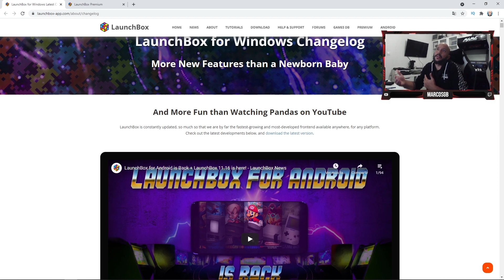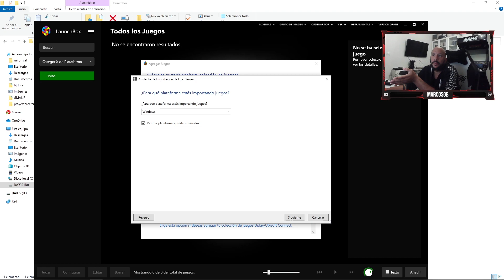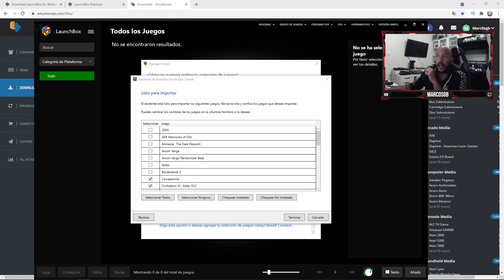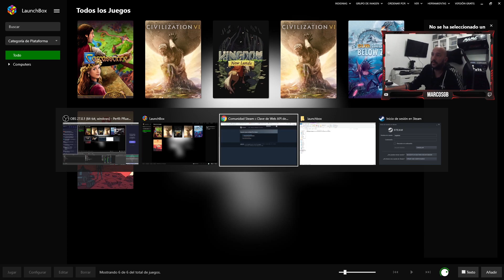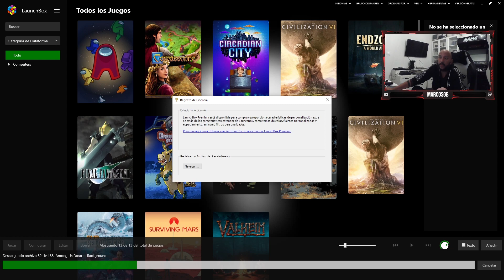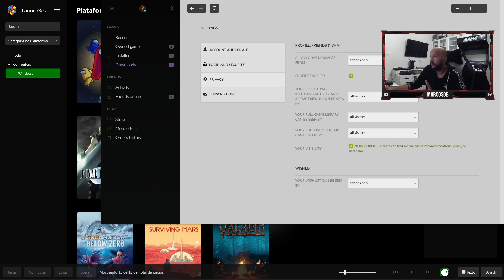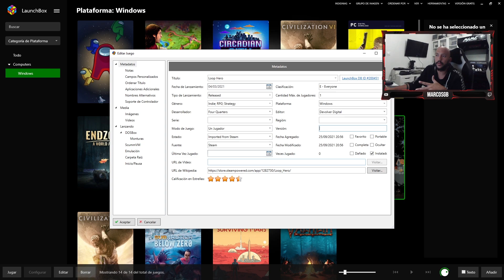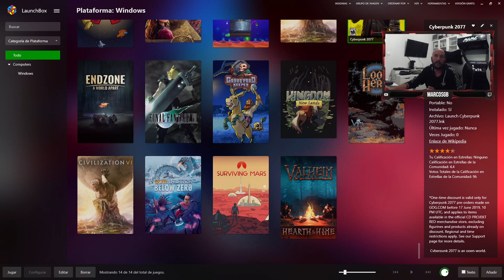👉 Tutorial LaunchBox | #1 INTRODUCCION Instalar y Agregar Juegos 🌈 EPIC, STEAM Y GOG 🌈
👉 Tutorial LaunchBox | #1 Instalar y Agregar Juegos 🌈 EPIC, STEAM Y GOG 🌈
Empezamos nueva serie en el canal compis, veremos como unificar nuestros juegos, con nuestros emuladores, roms, etc.. y asi hacer poco a poco una inmensa biblioteca con todos los detalles que necesite cada una.

00:00 Introduccion
02:00 Descarga e instalar LaunchBox
03:42 Importar juegos de Epic en Launchbox
09:30 Importar juegos de Steam en Launchbox
13:42 Caracteristicas principales de LAunchbox, Premium y otros
16:18 Importar juegos de GOG en Launchbox (Activar perfil publico)
20:10 Interfaz de launchbox, scrappes, etc..
24:28 Despedida